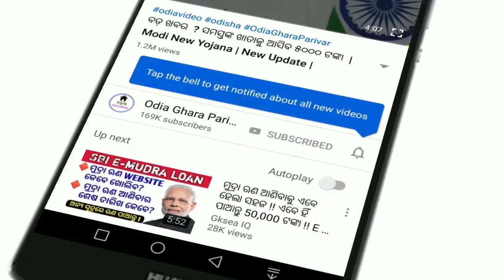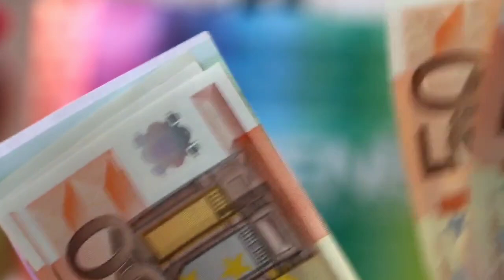10ଲକ୍ଷ୍ୟ ଲୋକଙ୍କର ଦରମା ବଢ଼ିଲା ଦୁଇ ଗୁଣା//PM New yojana 2021//odisha khabar//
ସମସ୍ତଙ୍କୁ ଏହାର ଲାଭ ମିଳିବ, ଭିଡ଼ିଓକୁ ଶେଷ ପର୍ଯ୍ୟନ୍ତ ଦେଖନ୍ତୁ।
Odisha new yojana
Today's Breaking News
odisha